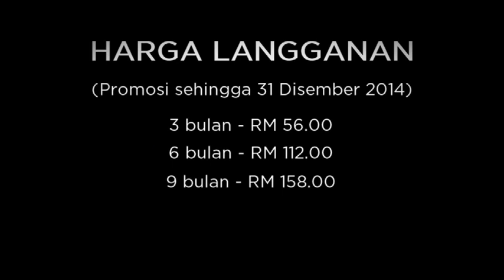PAS gantung Saari, Hasnul 1 tahun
PAS menggantung keahlian Adun Hulu Klang dan Morib, Saari Sungib dan Hasnul Baharuddin selama setahun berkuatkuasa hari ini.Oleh yang demikian itu, mereka boleh membuat rayuan dalam tempoh 15 hari, berkuatkuasa hari ini.